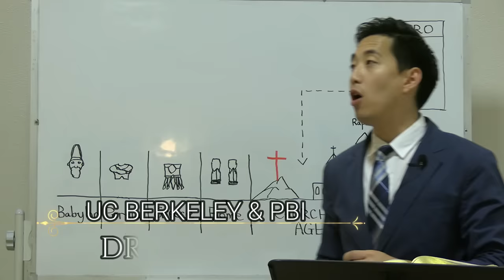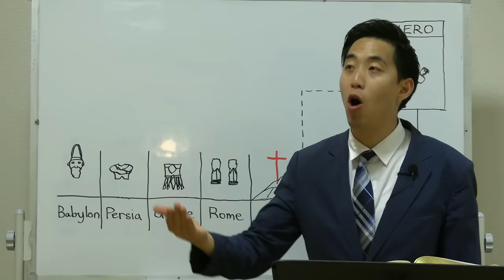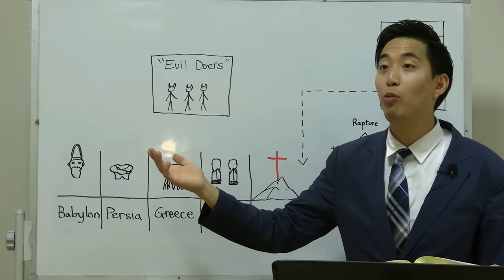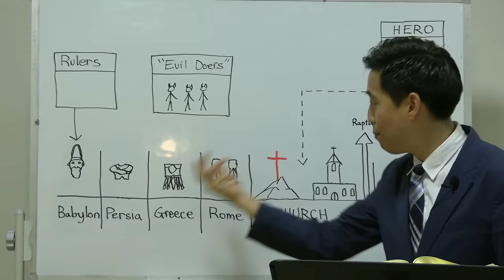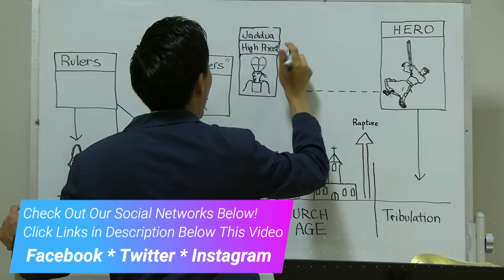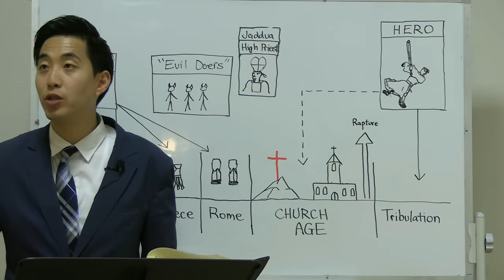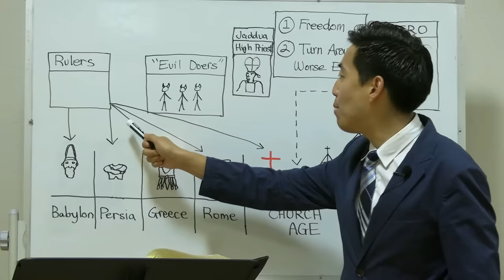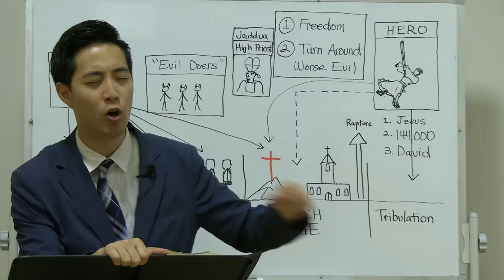Trump 2024 | Dr. Gene Kim